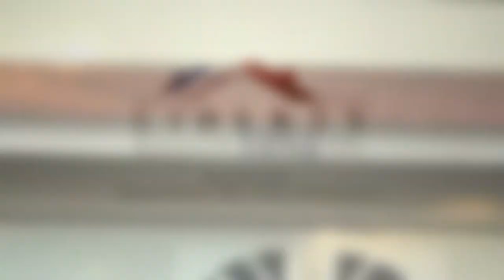"House for Rent in San Antonio" 3BR/2BA by "San Antonio Property Management"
There are no other homes as lovely as this "House for Rent in San Antonio" located at 1030 Mercer Street, San Antonio, TX 78245! This is a spacious 3-bedroom 2-bathroom, single family home. Its features include: a huge living/dining room combo; a family room with gas fireplace and high ceilings; an open kitchen with stove, microwave and refrigerator; a loft upstairs; and a nice and peaceful backyard with covered patio and storage shed.

is one of the leading "San Antonio Property Management" companies in San Antonio!

7217 Bandera Rd, San Antonio, TX 78238, USA